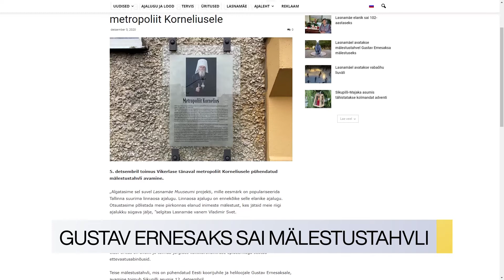14.12.2020 - GUSTAV ERNESAKS SAI MÄLESTUSTAHVLI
Tallinnas Lasnamäel Sikupilli asumis avati mälestustahvel eesti dirigendile ja heliloojale Gustav Ernesaksale.
Ernesaksale pühendatud mälestustahvel paigaldati Sikupilli asumissse, kuhu tema perekond 1910ndate alguses Perila külast kolis.
Gustav Ernesaks on teine suurkuju, kelle nimi jäädvustatakse Lasnamäel asuva hoone fassaadil asuva mälestustahvliga. Esimene mälestustahvel avati möödunud laupäeval Vikerlase tänav 20 majal metropoliit Korneliuse mälestuseks.